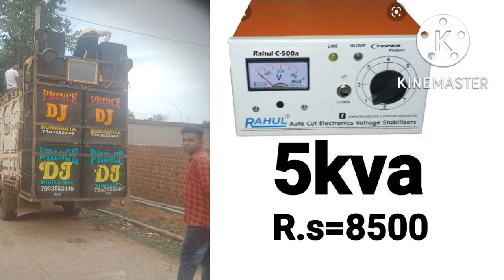ऐसा dj सेटअप बनवाने में कितना खर्चा पड़ेगा,जानिए। dj setup ।। new dj setup।। डीजे सेटअप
ऐसा dj सेटअप बनवाने में कितना खर्चा पड़ेगा जानिये।
dj setup,new dj setup dj setup price 2022
dj prince mohwadiya